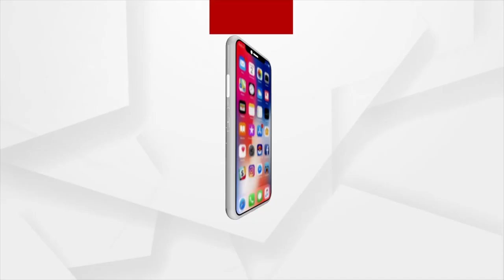Mahapanchayat: 'ମକା ଅମଳ ଯନ୍ତ୍ରଣା' | Argus News